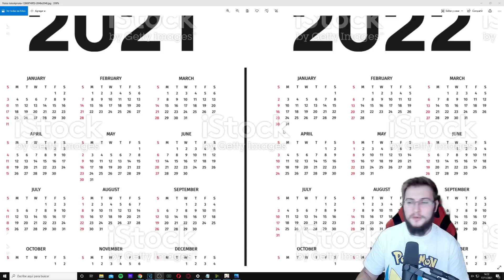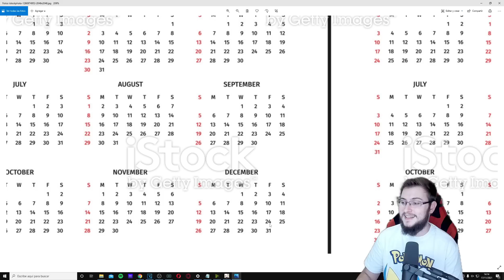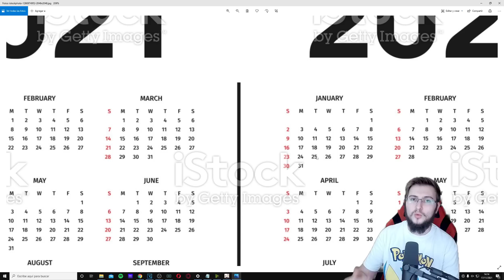AÑO NUEVO CHINO EN LA 2.4 POSIBLES BANNER RERUNS Y NUEVOS!! | Genshin Impact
En la 2.4 contaremos con el Año Nuevo Chino 2022 y tendremos la posibilidad de ver personajes nuevos o reruns muy deseados. Puede volver Ganyu y Xiao, o encontraremos un personaje nuevo

SÚPER PC!!!
Torre: Nfortec Antares Black
Placa Base: ASUS TUF Gaming X570-Plus (WI-FI)
Gráfica: EVGA GeForce RTX 2070 Super
Procesador: AMD Ryzen 7 3700X
RAM: Trident Z G.Skill F4-3600C16D 32 GB
M.2 SSD: Samsung 970 EVO 1 TB
HHD: WD Blue 4 TB 5400rpm 3.5.
Ventilador: Cooler Master Hyper 212 Black Edition
Fuente: EVGA G5 Supernova 750W 80 Plus Gold Modular
Teclado: Corsair K70 LUX
Ratón: Logitecg G502 Hero
Micrófono: Shure SM7B
Foco Luz: ElGato Key Light
Mesa de mezclas: GOXLR Mini
Stream Deck: Stream Deck ElGato

ESTUDIO